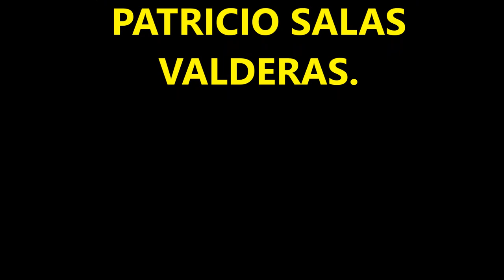CD VOL 1 CLUB COLECCIONISTAS DE MUSICA CRISTIANA. TEMAS 5 AL 7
CHRISTIAN MUSIC. VOL. 1.
CLUB DE COLECCIONISTAS DE MUSICA CRISTIANA. (Facebook)
VOLUMEN   1.    AÑO 2020. TEMAS 5 AL 7

TRACK LIST

5. KENNY MARKS.            Make It Right.        1987
6. ALLIES.                           Devil is a liar.         1989
7. CARMAN.                      Out Turn Now.        1991